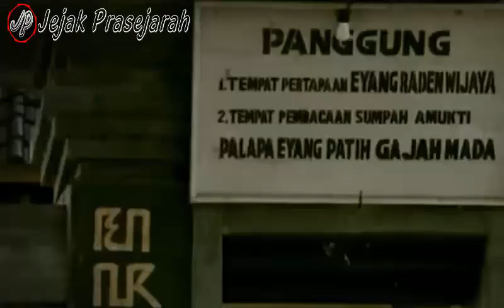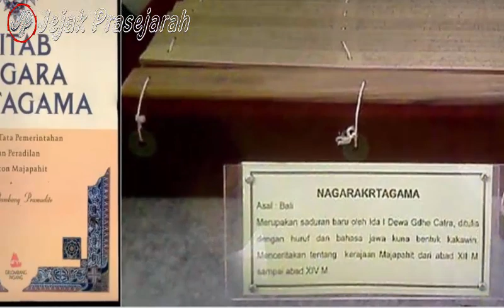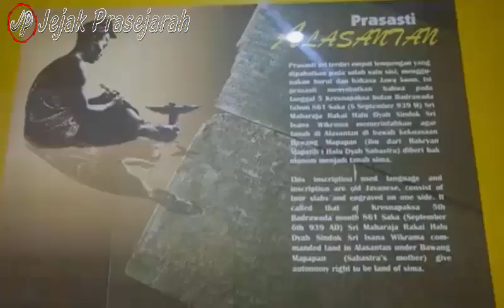Kekuatan Militer dan Persenjataan di Era Kerajaan Majapahit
Kerajaan Majapahit didirikan oleh Raden Wijaya, pada sekitar abad ke 12 Masehi di Jawa Timur. dan mencapai puncak keemasan saat masa kepemimpinan Raja Hayam Wuruk, pada tahun 1350 hingga 1389.